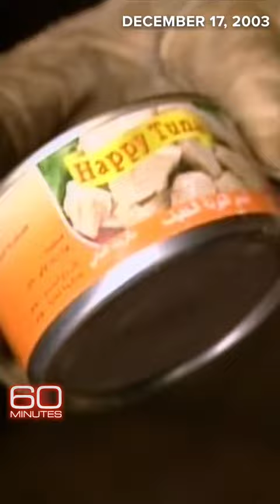March 21, 2023